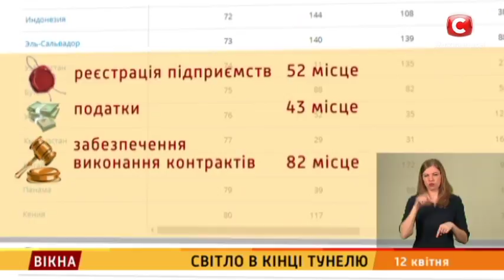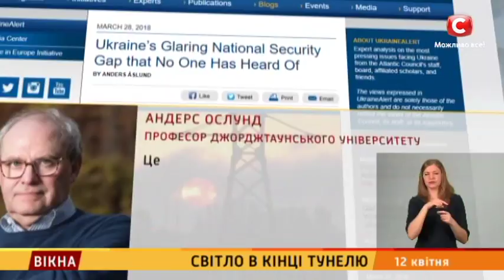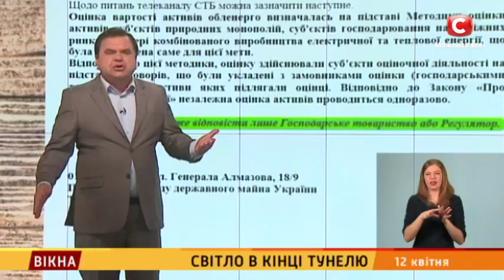Світло в кінці тунелю: 4 серія – Вікна-новини – 12.04.2018